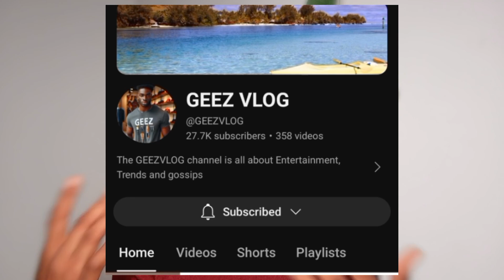BBNAIJA 2024/DIARY SESSION TWIST/NELITA, WANNIXWANDI AND MAYOR FROSH CRAZY DIARY SESSION.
The Big Brother Nigeria season 9 No loose guard is officially here with the launch show. Click to watch this exclusive plot twist about today’s crazy diary session.